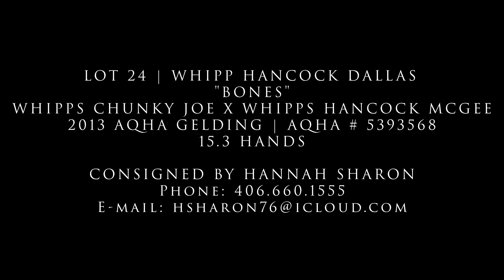"Bones" 2013 AQHA Gelding